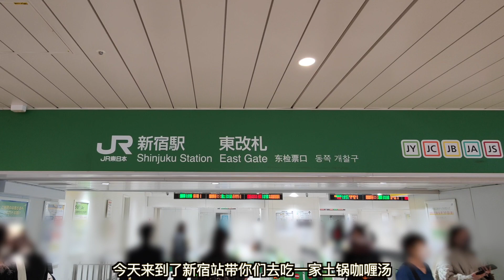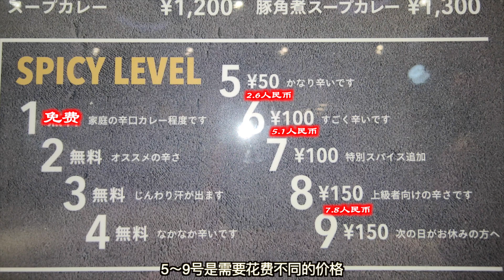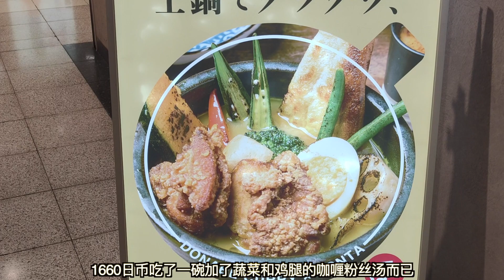日本美食-被这家新宿土锅咖喱汤惊讶到，一口下去味道让似曾相识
店铺地址：東京都新宿区歌舞伎町1-2-2
店铺名字：土鍋カリーぼんた
食べログ（大众点评）评分：3.19
人均消费：1000～1999